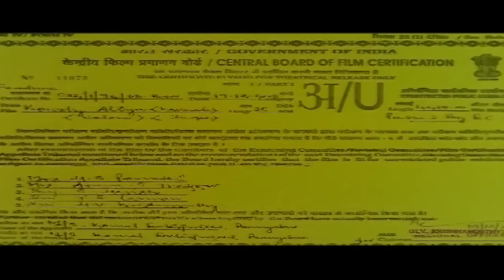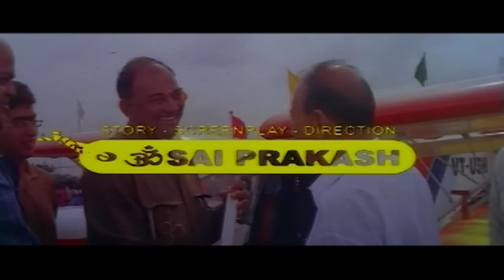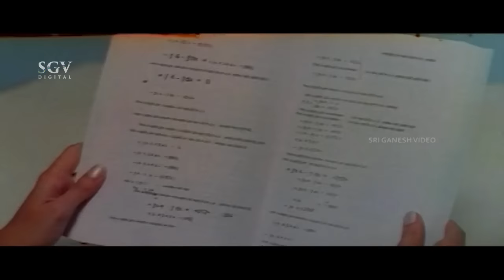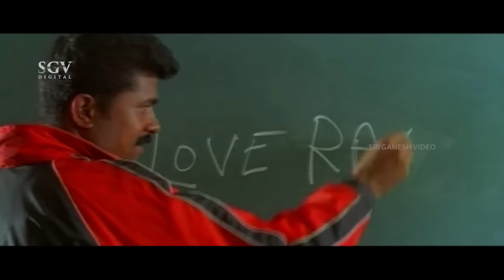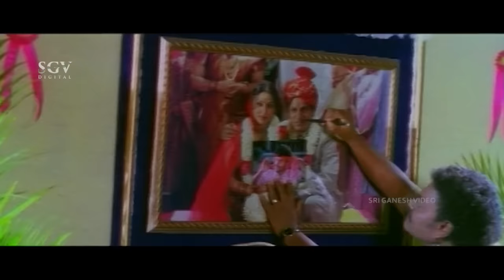Rowdy Aliya Kannada Full Movie - Shivarajkumar, Priyanka Upendra, Jayamala, Chaya Singh, Sharan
Watch Rowdy Aliya Kannada Full Movie Starring Shivarajkumar, Priyanka Upendra, Jayamala, Chaya Singh, Sharan.  On SGV Digital - Kannada Full Movies YouTube Channel.

Stars: Shivarajkumar, Priyanka, Jayamala, Chaya Singh, Sharan, Doddanna, Sadhu Kokila, Ramesh Bhat, Ashok, Avinash, Dharma, Shivaram, MS Umesh, Chithra Shenoy, Ashalatha, Rekha Das, Rajesh, Biradar, Gandasi Nagaraj, Adugodi Srinivas, Srishailan, Sithara, Sarojamma, Chandrakumari

Film: Rowdy Aliya
Director: Om Saiprakash
Banner: Komal Enterprises
Producer: M C Neha
Story: Om Saiprakash
Screenplay: Om Saiprakash
Dialogue: B A Madhu
Lyrics: K Kalyan, Shreeranga, Kaviraj, Prasanna
Music: Koti, Srishaila, Rajesh Ramanath, K Kalyan, Babji Sandeep, Sadhu Kokila, Vandematharam Srinivas
Year: 2004

1) Nanagintha Yaaru Song || KK, Sunidhi Chauhan || K Kalyan

2) Ee Beautiya Song || Abhijeeth, Hema Sardesai || Prasanna

3) Hero Hero Hatrik Hero Song || Shivarajkumar, Shamitha || K Kalyan

4) Ivalu Pose Nodu Song || Shankar Mahadevan || K Kalyan

5) Ammamma Shaku Shaku Song || Sonu Nigam, Sowmya || Shreeranga

6) Yamma Yammamma Song || Shan, Anuradha Sriram || Kaviraj

7) Jaya Jaya Shankari Song || Shankar Mahadevan, Manjula Gururaj || K Kalyan

Rowdy Aliya – ರೌಡಿ ಅಳಿಯ2004$SGV